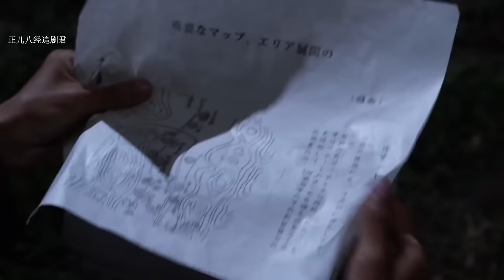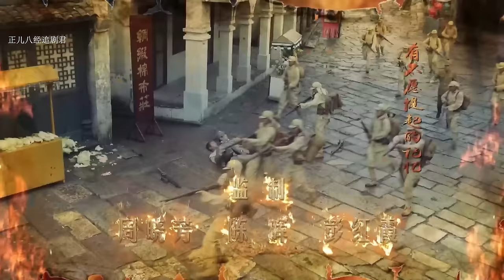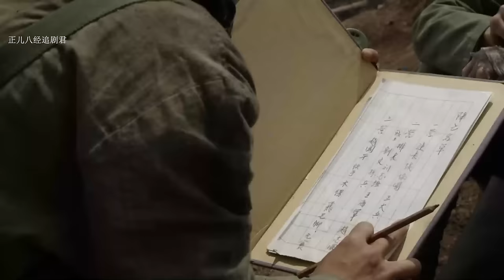電影版！ 日軍看見花姑娘如狼似虎，全都跑去追，卻不知八路軍埋伏於此 ⚡ 抗日 | Kung Fu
剧名（Drama Name）：YJHKZZ

正儿八经追剧君 一剑横空 囚犯 特种兵 狙击 中國功夫 功夫大師 中国电视剧 监狱 擂台比武 Kung Fu#shaolin kong fu#武侠片#玄幻#激战#Gunfight Anti-Japanese War Anti-Japanese War Tactics Kung Fu Master#Chinese-Kungfu#空手道#武士#Chinese Kongfu#kickboxing#New Chinese Action Film 2023#fighting game#kung fu master#武俠電影#電影#Action Movie 2023#Powerful Action Movie 2023